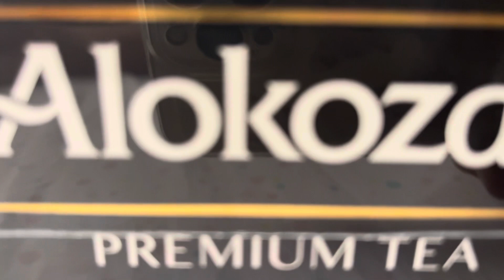UNBOXING ALOKOZAY PREMIUM TEA COLLECTION